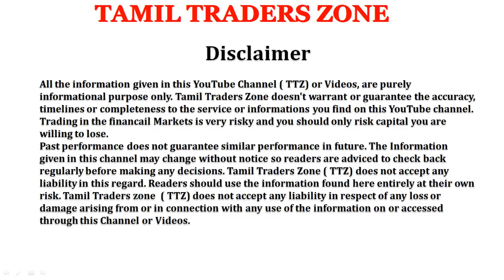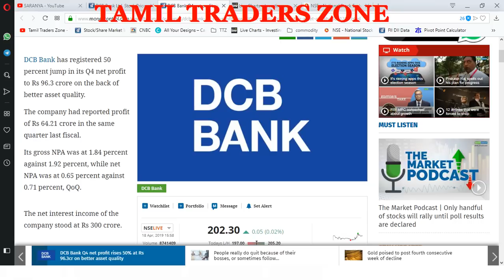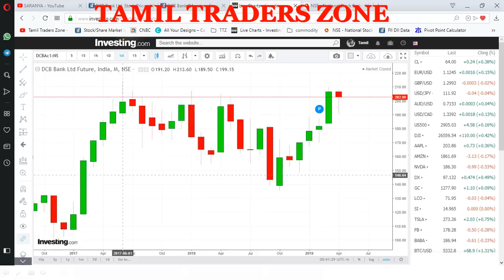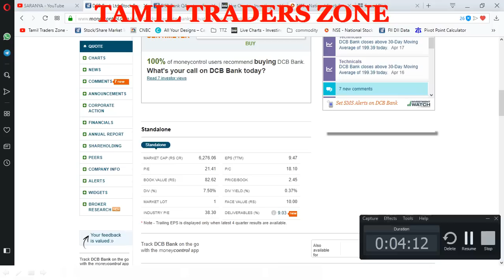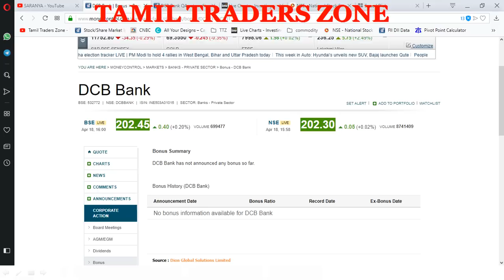DCB BANK|DCB Bank Ltd|Q4 RESULT ?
DCB Bank has registered 50 percent jump in its Q4 net profit to Rs 96.3 crore on the back of better asset quality.

The company had reported profit of Rs 64.21 crore in the same quarter last fiscal.

Its gross NPA was at 1.84 percent against 1.92 percent, while net NPA was at 0.65 percent against 0.71 percent, QoQ.

The net interest income of the company stood at Rs 300 crore.

Provisions for the quarter was at Rs 35 crore against Rs 40.1 crore.

In the absolute term, the gross NPA was at Rs 439.5 crore, while net NPA at Rs 153.8 crore.

The company board recommended a dividend of Re 1 per equity

share of Rs 10 each (i.e. 10%) for the year ended March 31, 2019.Have a great day & Thank you